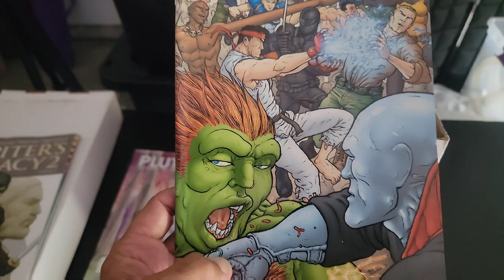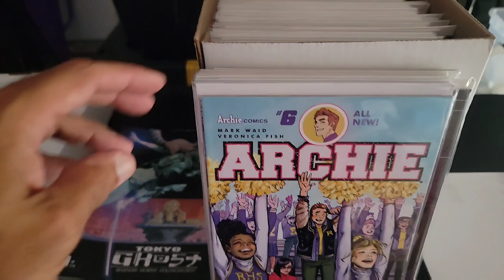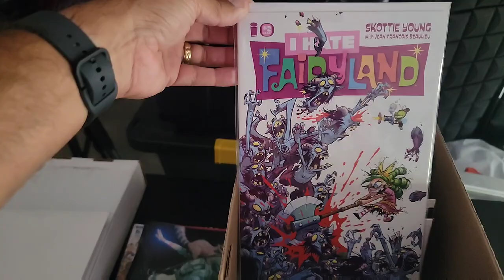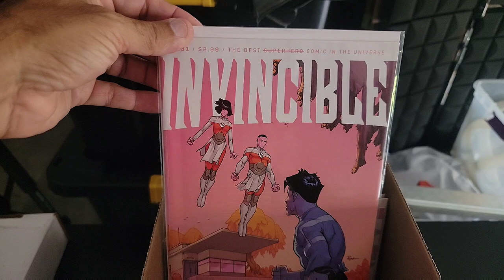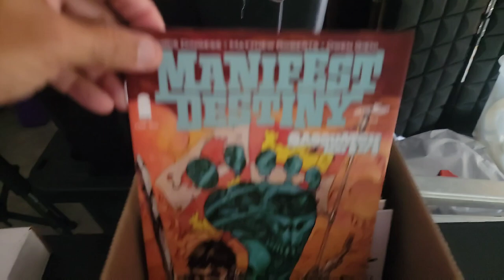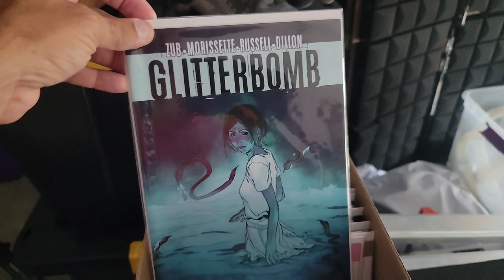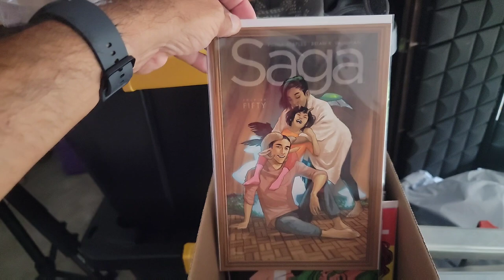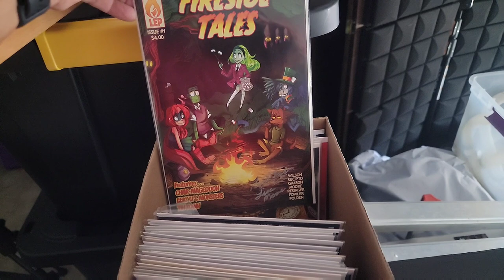Showcasing My 70 Short Box Comic Book Collection Box 2 ✌️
Rediscovering The Gems In My 70 Short Box Collection Box #2

In This Video Series each week I will show you a short box of comics from my comic book collection which is 70 boxes. Hopefully you enjoy seeing my entire comic book collection.

WHATNOT INFO!!

🎮  Want A New Desk? Try E - Win Gaming Desk A great work space for reading comics, gaming and of course doing YouTube Videos😎👍

🕸️🕸️🕸️🕸️🕸️🕸️The Schedule🕸️🕸️🕸️🕸️🕸️🕸️

      10pm Comic Book Weekly Live Stream

➡️Thursday: After The Pull

➡️ Friday: Topic Videos

➡️ Sat: Final Cut off

➡️ Sun: Worst To First